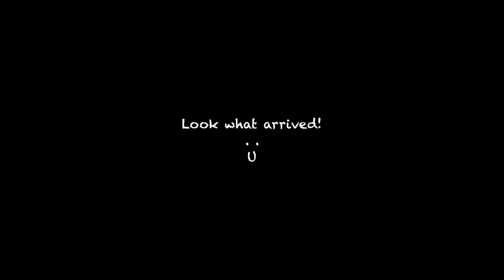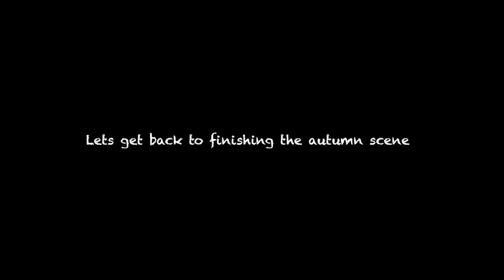Silent vlog – A cozy art vlog 😇| ASMR | A Day in the studio 🍁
It has been a couple of weeks since the deep clean of the studio space. Today I am just getting back in the groove and working on some unfinished art works. We will also complete some projects for the redesign of the Art Studio.

So just relax, listen, watch, and enjoy.
Much Love,
Alfiya

Purchase my art from:
Koboart online gallery, Koboart Dubai, UAE

Filming set up:
 ✧ Ipad pro and Iphone14Pro
✧ Editing software: Splice